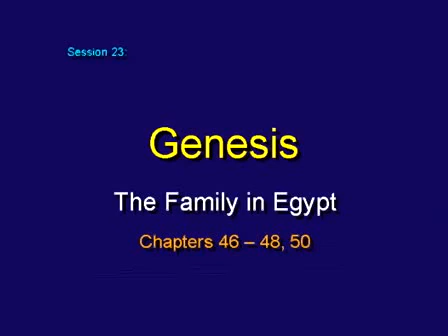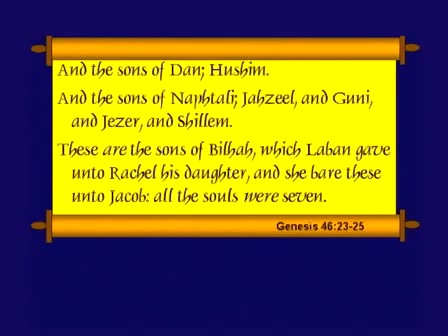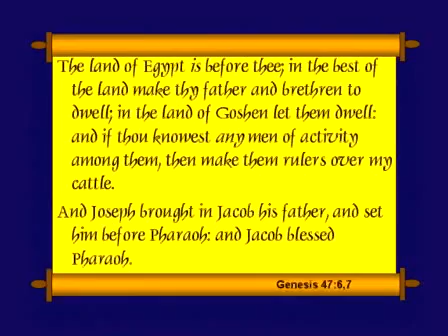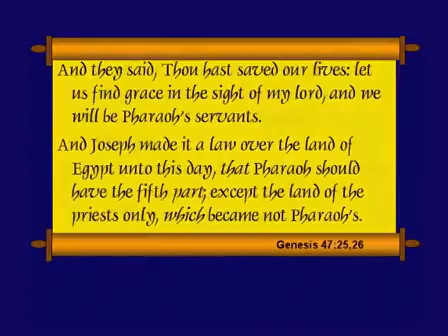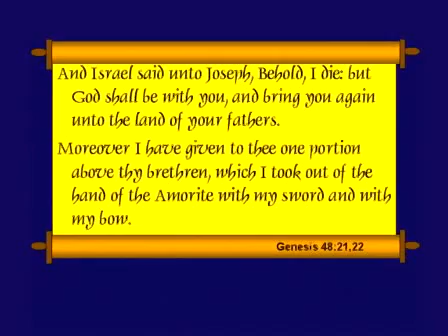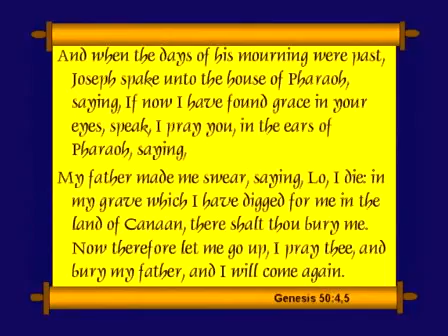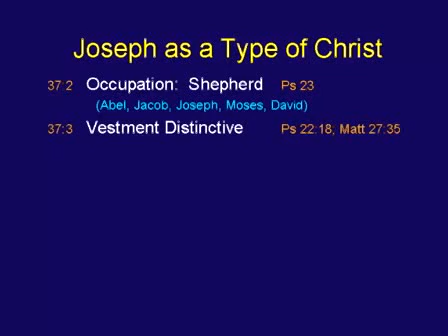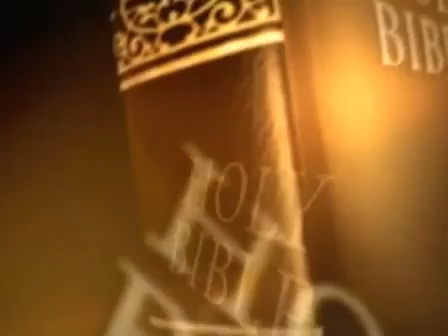Chuck Missler -Genesis Session 23 Ch 46 48, 50 The Family In Egypt